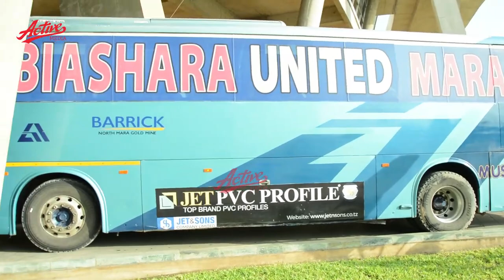🔴LIVE: Biashara United mapema waingia ubaridi wajisikilizia kushuka kwa Mkapa